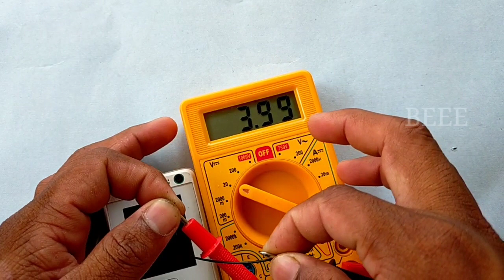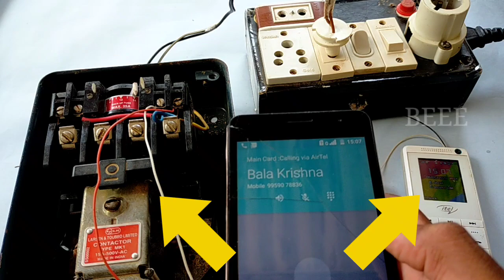Making of wireless motor starter |mobile motor starter | How to control motor from any where ?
⚫ Follow us🔻

⚠️ WARNING...❗